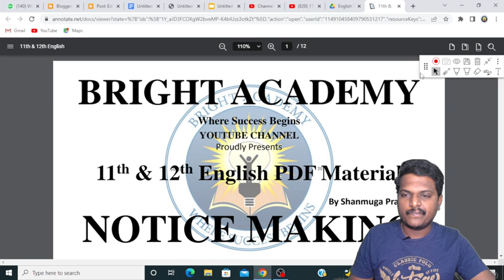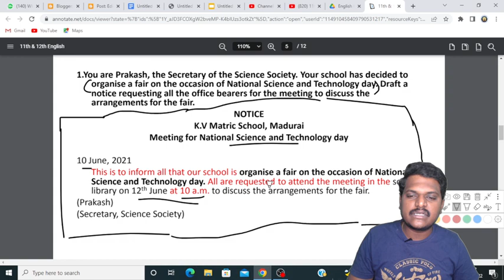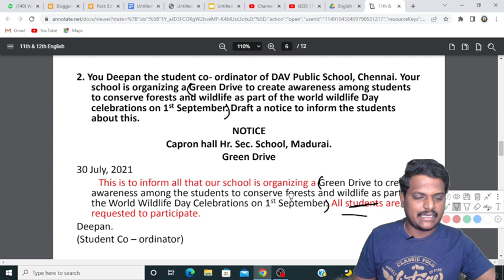11th English Notice Making | English Revision Exam | Bright Academy Prakash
Exam Tips